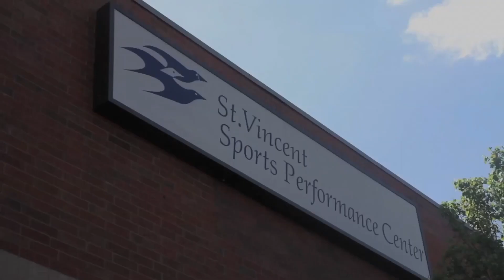JMV from 1070 The Fan begins treatment at SVSP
Radio host JMV is working to get his knee back in fighting shape with the help of St.Vincent Sports Performance physician Dr. Joel Kary. Follow JMV's treatment at 1070TheFan.com